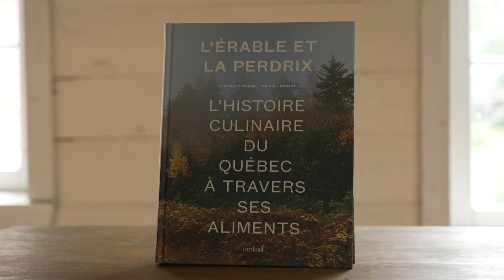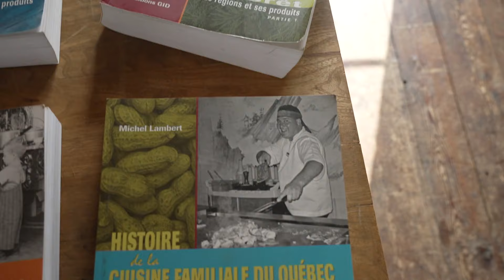Une amitié ancrée dans le territoire | La semaine verte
Voici l’histoire d’une amitié improbable entre une jeune autrice, Élisabeth Cardin, spécialiste de la gastronomie sauvage, et Michel Lambert, un historien de la cuisine québécoise. Nous les avons rencontrés le temps d’une conversation au bord du fleuve à St-Jean-Port-Joli.

journaliste : Catherine Mercier
réalisatrice : Geneviève Brault